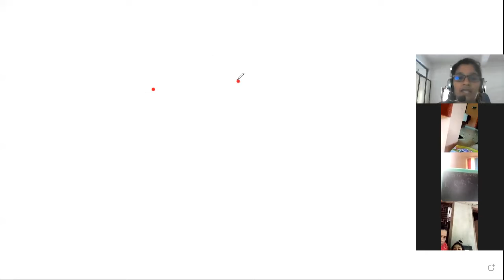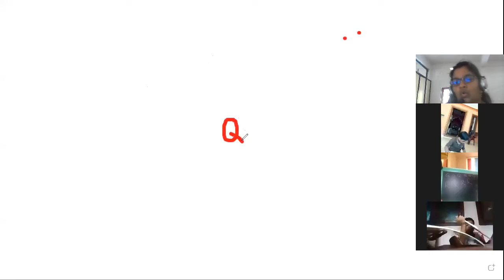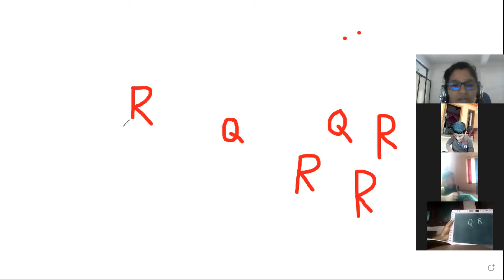LKG ENGLISH 16 NOVEMBER 2021